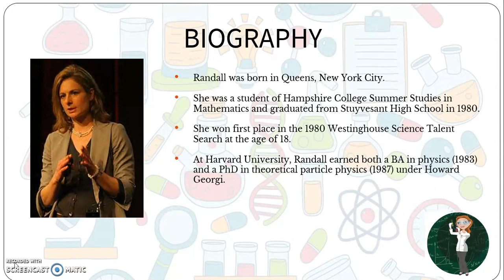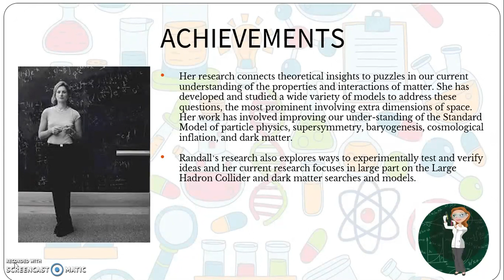LISA RANDALL - English version